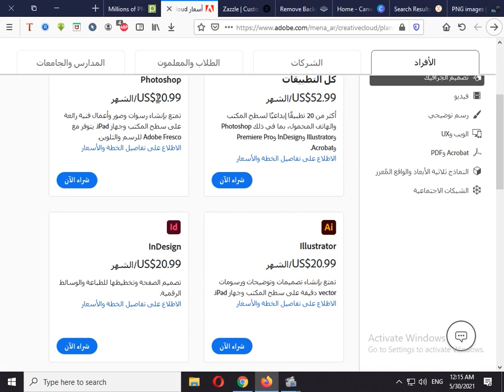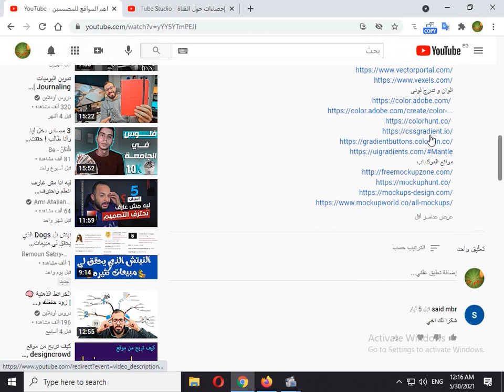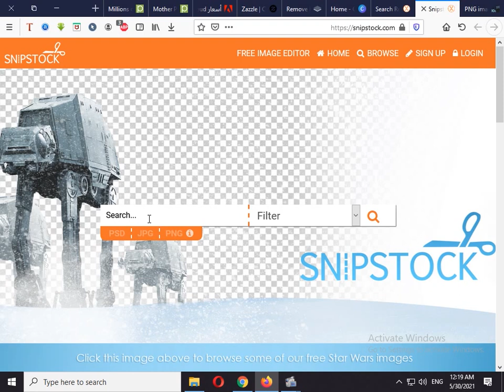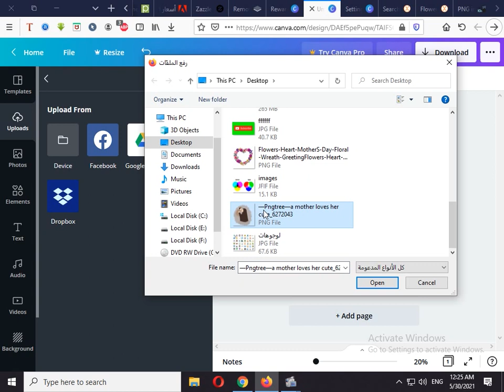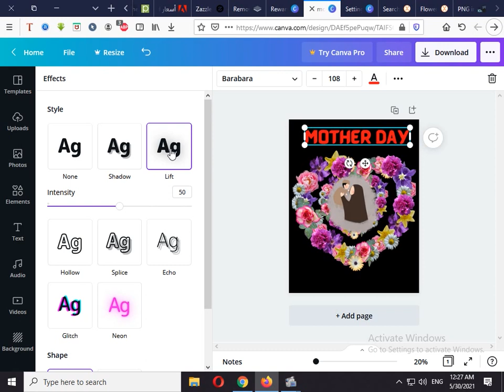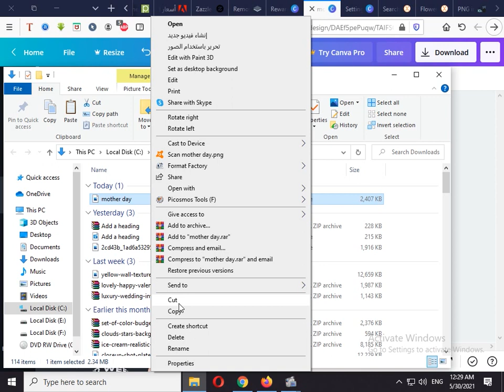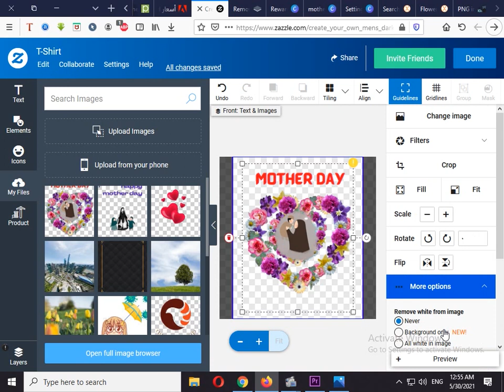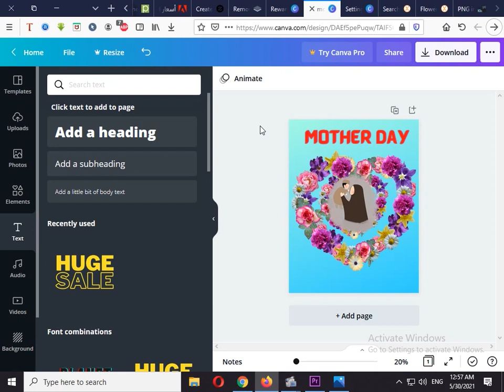كيف تصمم على كانفا canva و تبدأ بالبيع على زاززل zazzle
شرح الموقع و الاستعانة ببعض مواقع ال png  المجانية و موقع ازاله الخلفيات و تصدير التصميم و رفعة على زاززل zazzle
لينك موقع كانفا canva
لينك مواقع ال png المجانية